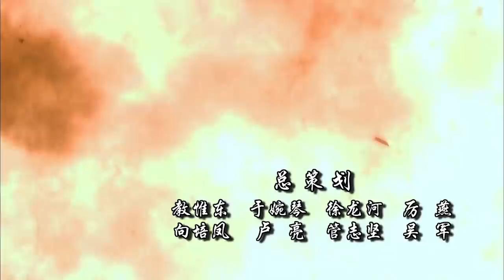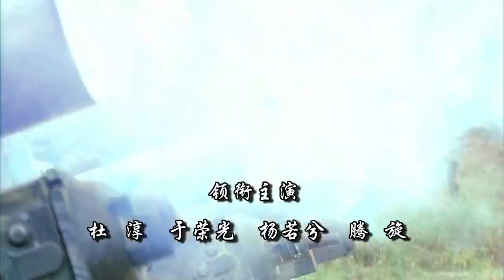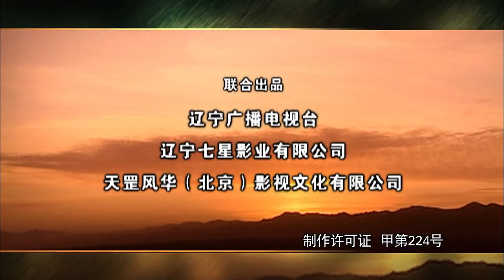《锄奸》06——国仇与家恨的命运悲歌（杜淳、于荣光、杨若兮）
该剧描写了抗日战争时期，一对情同手足的异姓兄弟因命运的捉弄分道扬镳，在国恨与家仇、阴谋与爱情重叠交织下，上演了一幕沧海横流中的命运悲歌 。